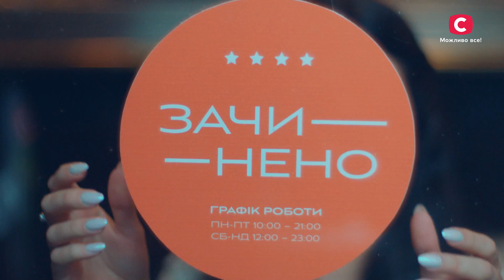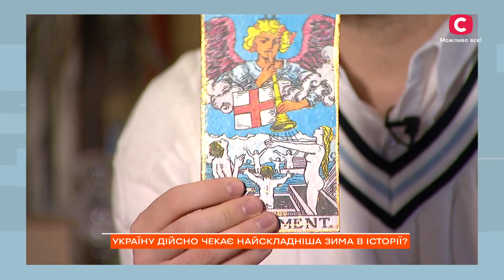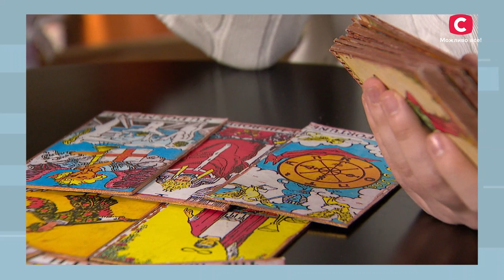Таролог розповідає, що нас чекає в майбутньому – Ранок у великому місті 2023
Макс Гордєєв відповість на найбільш тривожні запитання для українців. У цей непростий часяк ніколи важливо бути готовим до будь-яких подій. Таролог розкриє, чи чекає нас найскладніша зима в історії? Скільки буде тривати ворожнеча між Україною та північним сусідом? Відповіді на всі ці запитання, дізнайтеся просто зараз – дивіться онлайн проєкт Ранок у великому місті 2023.